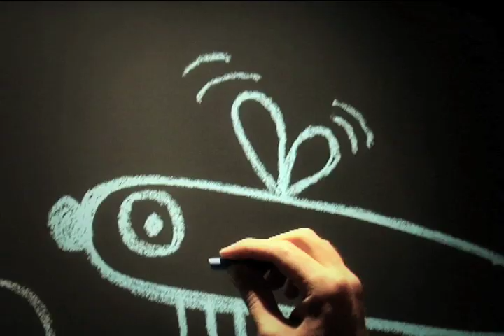Sid Lee Collective Blackboard event at Pictoplasma NY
Opening event for the Pictoplasma NY festival. Sid Lee Collective organized a Blackboard event at the Red Bull space.